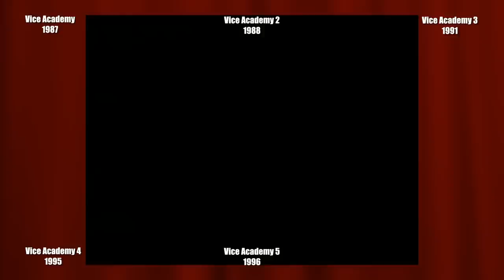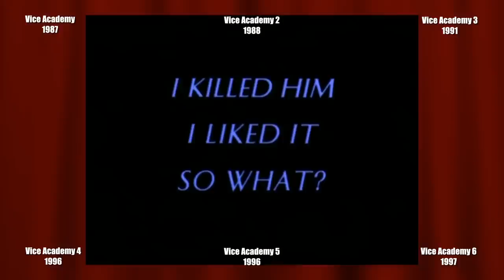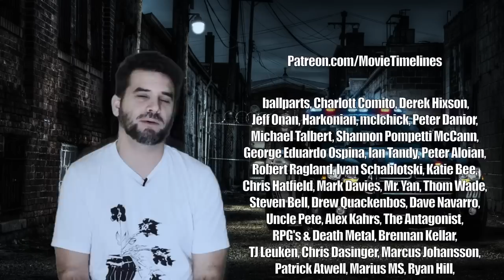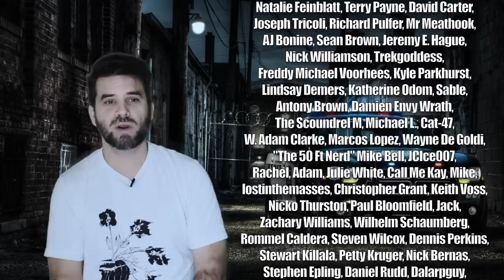Comedy Timelines Episode 14 : Vice Academy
Join me as i check out the timeline and continuity of the surprisingly long Vice Academy timeline.